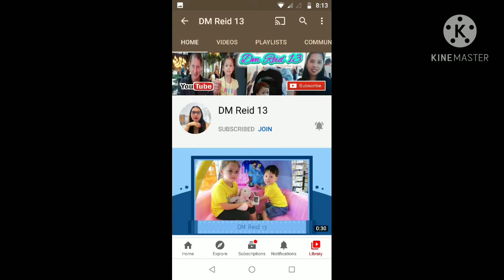Duck Duck BBQ House/Finally I got my AdSense pin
Duck Duck BBQ House/Had lunch at the market/Finally I got my Google AdSense pin after four weeks,thanks for all my friends .